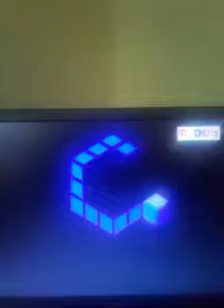Logo Mania Rewind 22